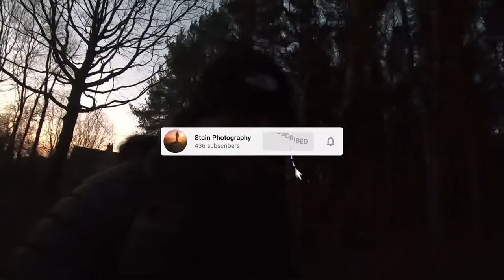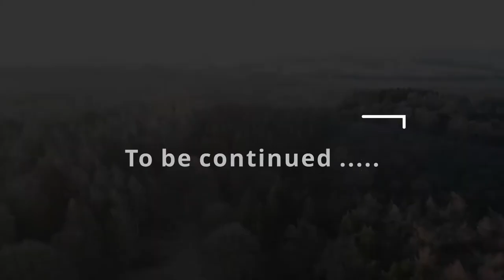Rays of light - landscape photography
It was the perfect morning, the sun rising through the mist and fog to create rays of light.
intro 00:00
moon setting 03:07
fed the birds 08:44
ray of light 12:18
time for a coffee 17:47

sony a7rii
sony a7ii
Sony SEL1670Z E Mount
Samyang AF 14 mm F2.8
canon l lens 24-70
canon l lens 16-35
canon 70 -200 f4
Canon 6d
canon m3
Viltrox EF-NEX IV AF Auto Focus Lens Mount Adapter

Tripod
K&F Concept 67" Carbon Fiber Camera Tripod
Benro TMA27C Mach3 9X CF Series

filters
zomei 6 stop filter
zomei 10 stop filter
Kase filter system

Vlogging gear
mavic pro drone
benro tripod
osmo pocket
isteady gimbal

wild camping tent
olpro pioneer
PETZL Actik Core Headlamp - AW20
Rab Microlight Alpine Jacket,

bag
Shimoda Action X70 Adventure Photography Backpack,
K&F Concept Roll Top Camera Backpack,